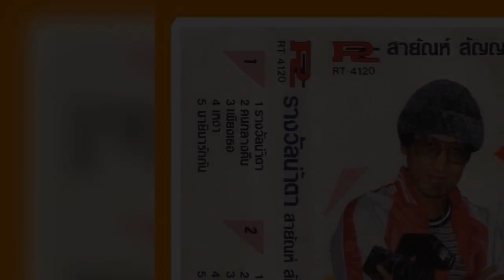เพลง คนกลางคืน - สายัณห์ สัญญา-ชุด รางวัลน้ำตา..............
เพลง คนกลางคืน - สายัณห์ สัญญา-ชุด รางวัลน้ำตา. ขอขอบคุณไฟล์เพลงต้นทางและรูปภาพประกอบด้วยครับ.